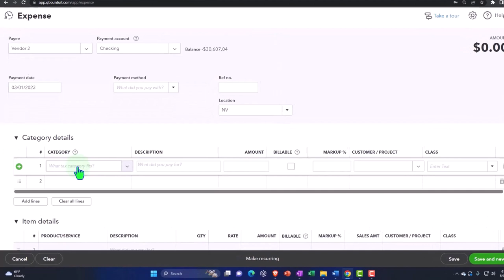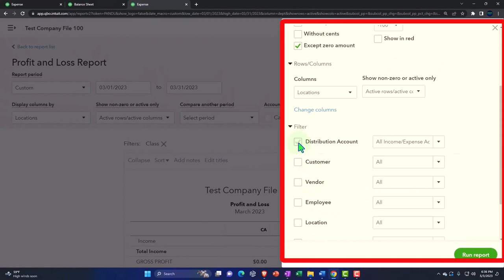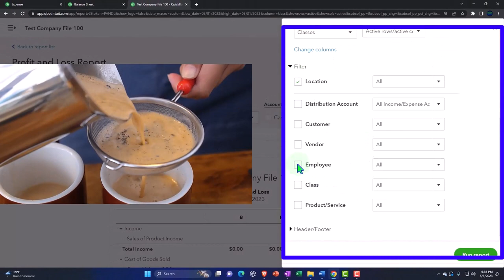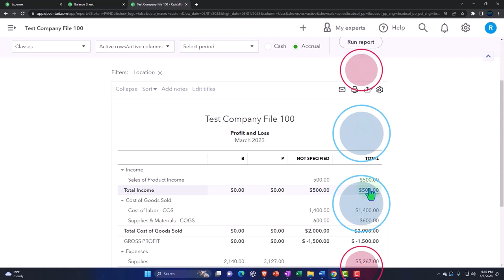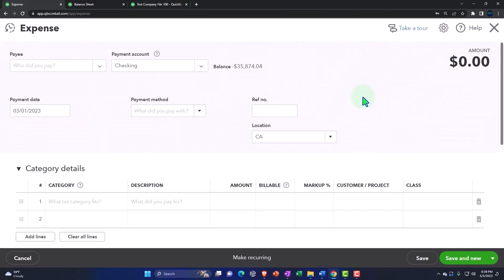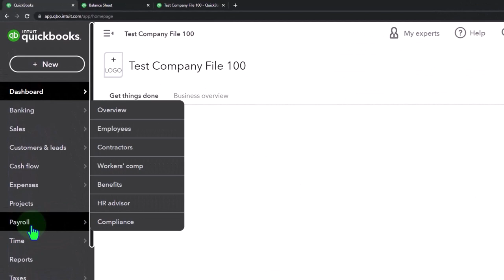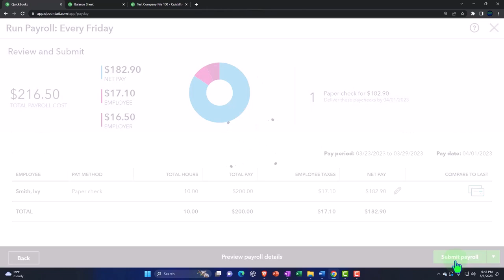Tracking Location Part 3 QuickBooks Online 2023